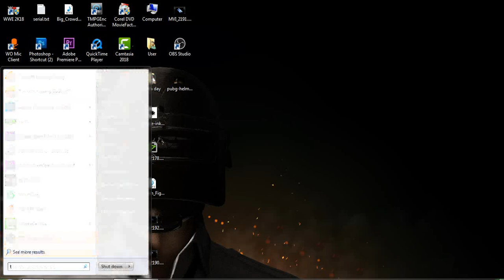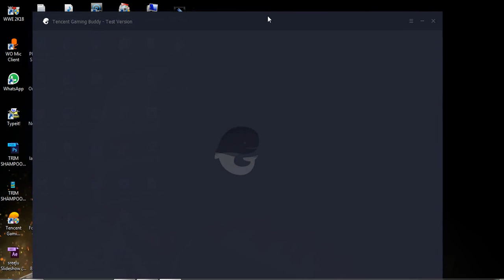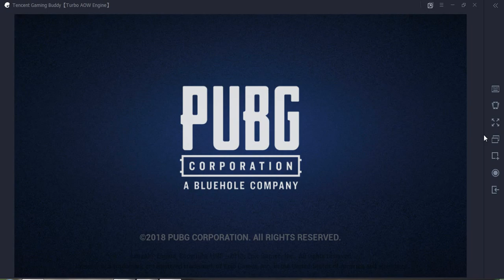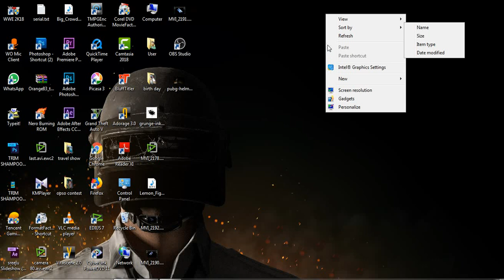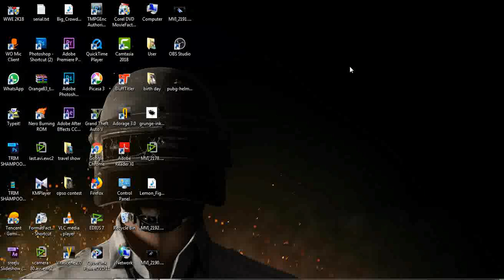How to play pubg on pc malayalam |tencent gaming buddy |donix clash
my pubg user : donix clash